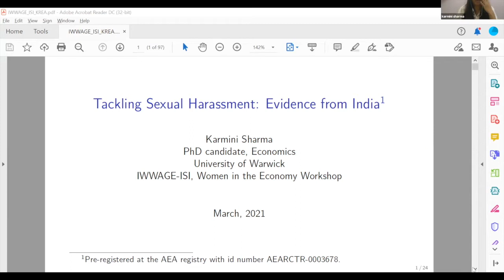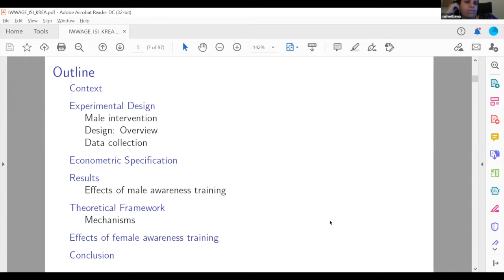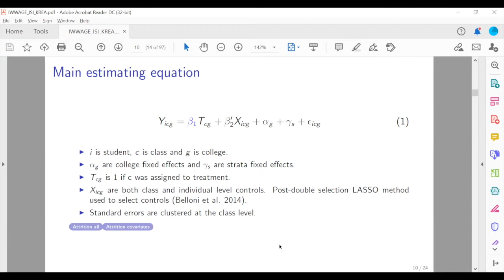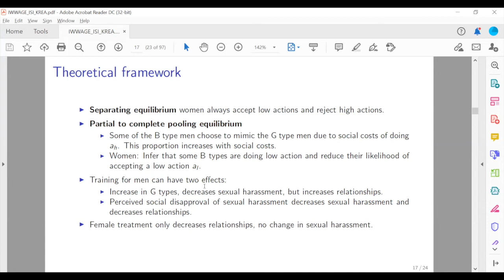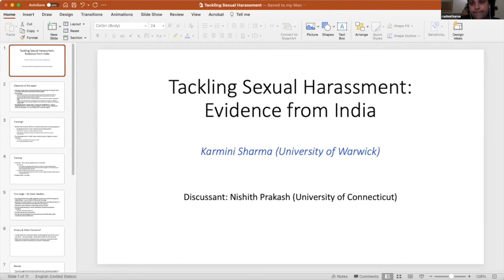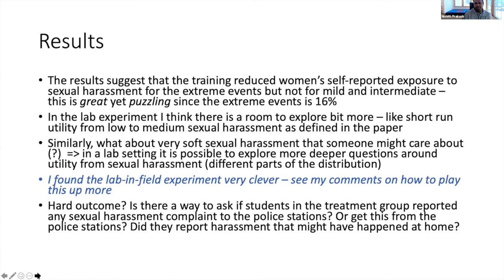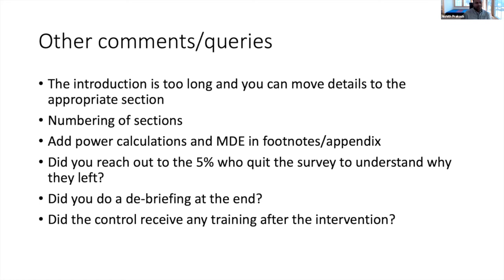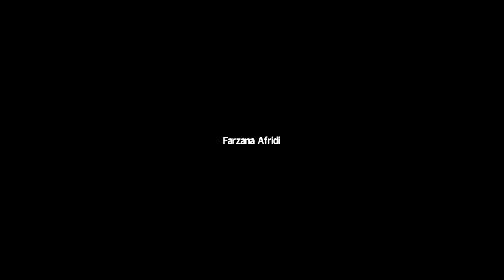[Session 3] Workplace: Tackling sexual harassment - Karmini Sharma (Uni. of Warwick)